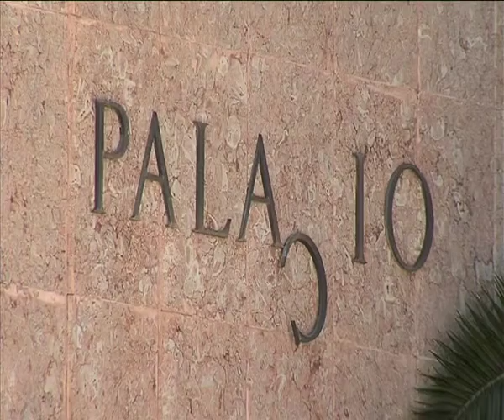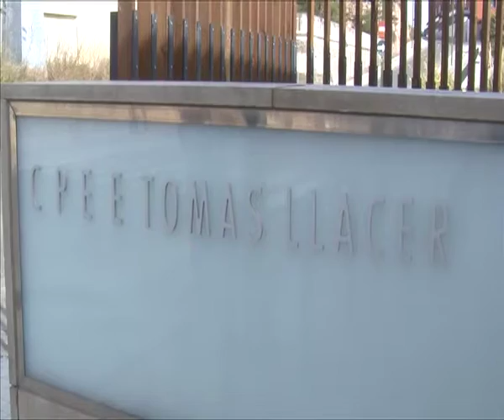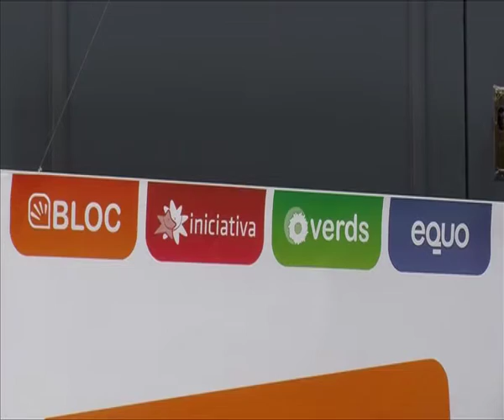Notícia arxiu sobre costos Calderón 6 abril 2016